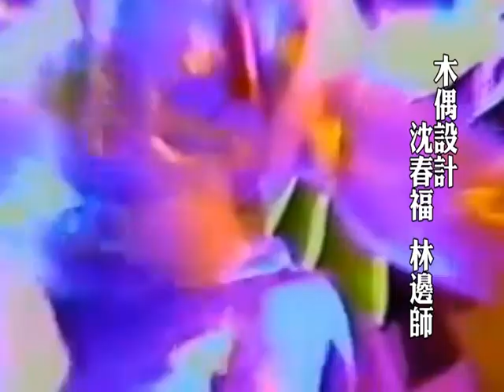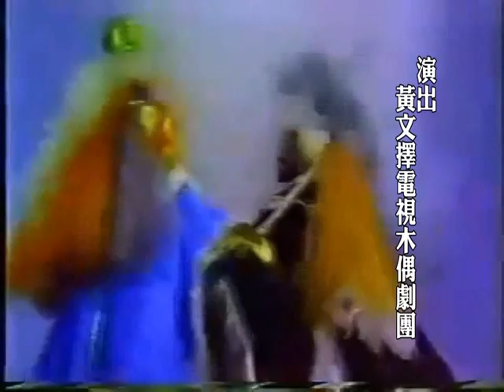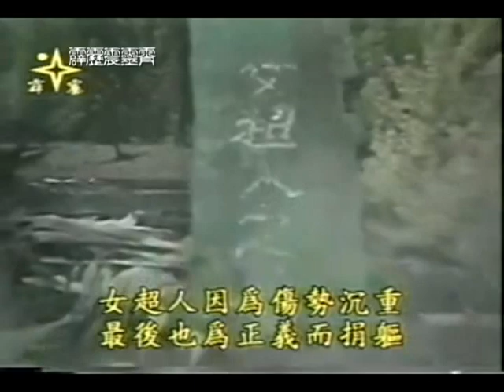霹靂震靈霄 終 29 黃文擇1984 紀念經典布袋戲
劣者已將影像聲音達到同步